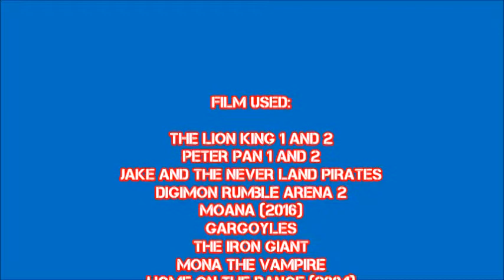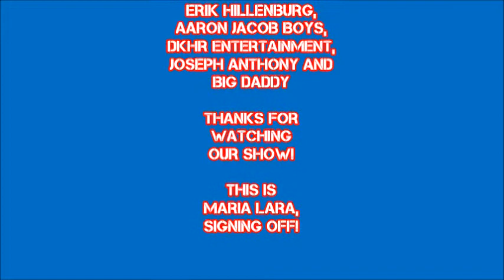The Scar Chronicles: John Darling and Gabumon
The thirteenth chapter 212: John Darling and Gabumon including Simba, Moana, Arnold Perlstein, Maui, Radagast the Brown, Bilbo Baggins, Gandalf the Grey, Thorin Oakenshield and his Dwarves, Anastasia, Dimitri, Peter Pan, Wendy Darling, Hogarth Hughes, Michael Darling, The Lost Boys, Dean McCoppin, David Xanatos, Owen Burnett, Eliza Maza, Goliath and the Gargoyles, MacBeth, Miguel & Tulio, Amos Slade, Joseph Korso, Cale Tucker, Black Beauty, Huey Duck, Dewey Duck, Louie Duck, Francis, Louis, Dr. Phillium Benedict, Principal Prickly, T.J. Detweiler and the Gang, Menlo, Steve & Betsy, Prince Derek, Princess Odette, Prince John, Sir Hiss, Max & Thor, Lyle Van de Groot, Duke and his Joes, R.J. MacReady and his Men, Sam Childers, General Ross and his Army, Erik "GameChap" Hillenburg and Brooks "BertieChap" Hillenburg.